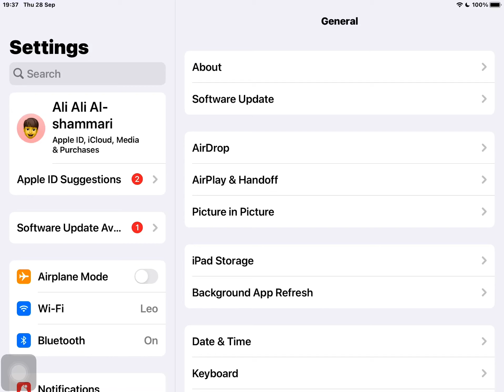how to get the record button